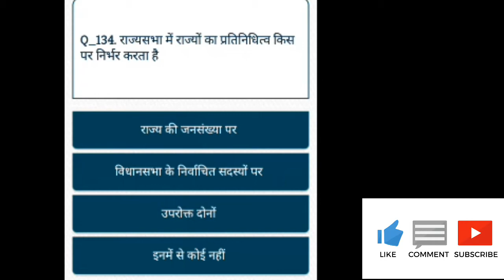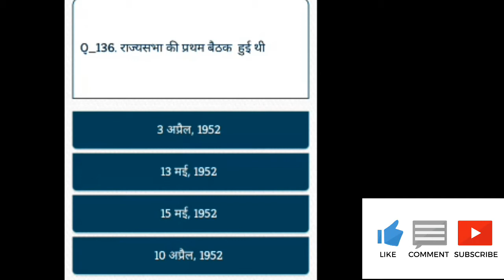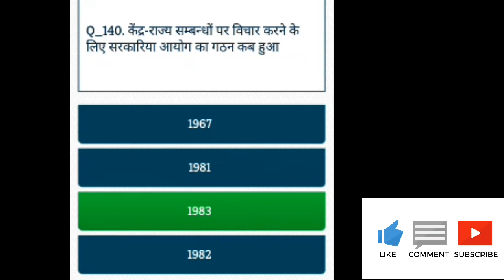राज्यसभा की प्रथम बैठक कब हुई।। Indian Constitution। ।भारतीय संविधान ।।Part - 14।।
Playlist link :-

Your queries 👉
1. GK
2. General Knowledge
3. Important GK Questions and answers for
 4 . Competitive Exams
5. Quiz Test
6. EC AVDESH
7. Important gk
8. Quiz test
9. Competitive quiz
10. competitive general knowledge
11. gk in hindi
12. general knowledge quiz
13. quiz questions
14. general knowledge questions
15. gk quiz
16. general knowledge questions with answers
17. gk question in hindi
18. GK Question Answer
19. India GK
20. hindi gk
21. samanya gyan
22. gk questions
23. india gk in hindi
24. 2021 gk questions and answers
25. lucent gk
26. lucent gK Competitive exam
27. lucent gk in hindi video
28. lucent gk in hindi
29. lucent geography in hindi
30. lucent geography
31. geography gk question
32. geography gk in hindi
33 . lucent 1000 question
34. lucent 1000 prashn
35. lucent gk ka nichod
36. lucent gk important question
37. lucent gk important question in hindi
38. lucent gk important topics
39. lucent ka nichod science
40. lucent for ssc cgl
41. lucent for ssc
42. lucent for railway
43. geography gk
44. lucent mcq
45. lucent mcq in hindi
46. lucent book gk